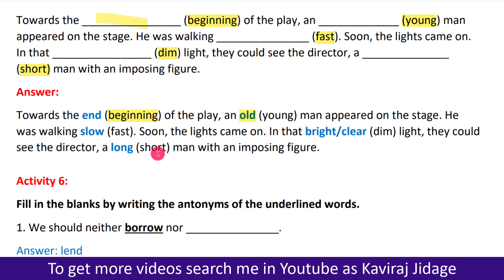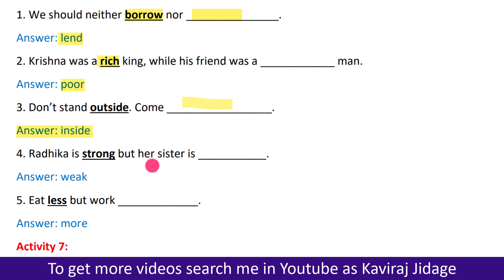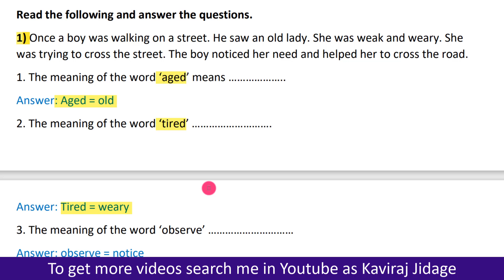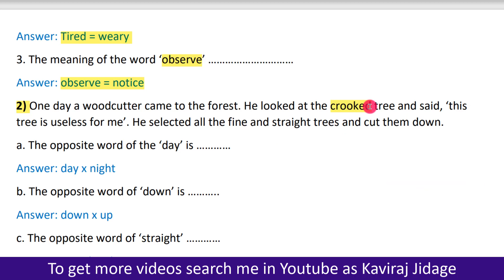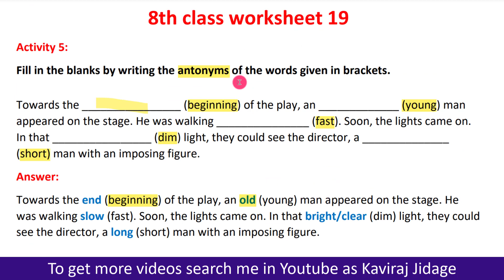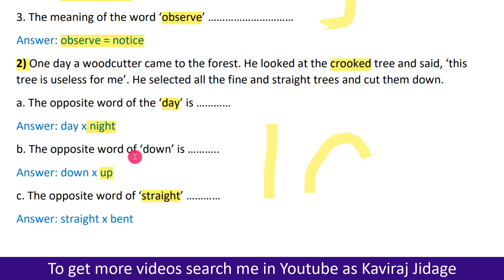8th class worksheet 19 | 8th class English worksheet | Kalika Chetarike activity 19 for 8th class